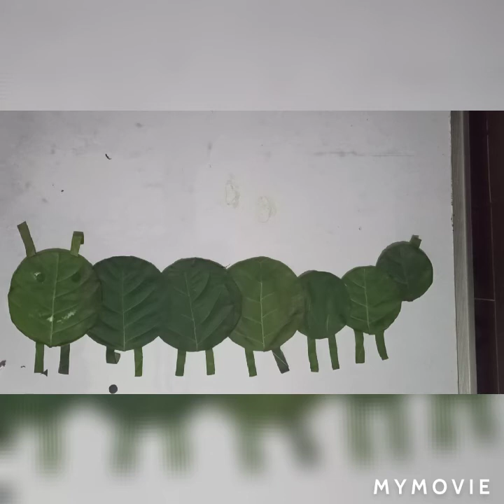Caterpillar Making with Leaf / Leaf Art step by step for preschoolers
Hello everyone... Today we are making very interesting activity that can make with the objects that are available at our home. Hope you will enjoy this Leaf art that really surprise little ones. For more videos please visit to